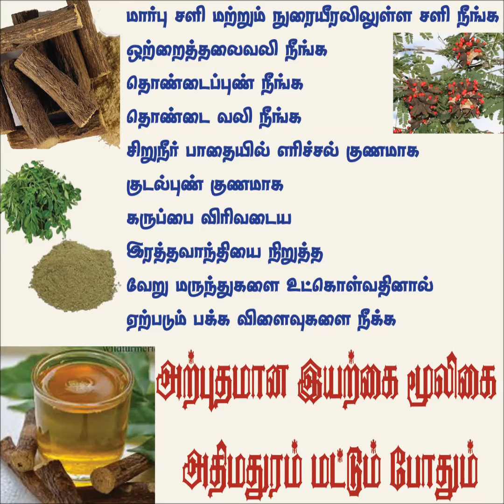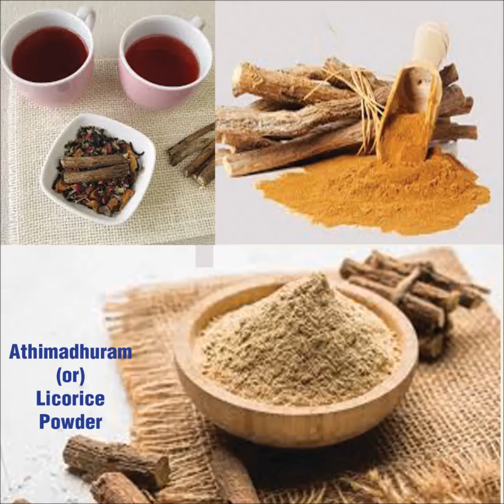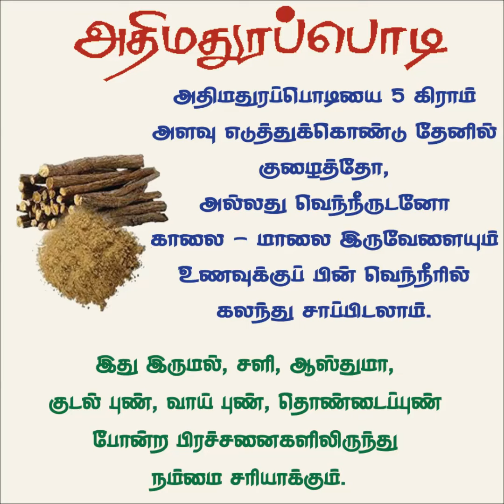ஆரோக்கியமாக வாழ அற்புத மூலிகை அதிமதுரம் மட்டும் போதும் | Adhimadhuram | Licorice and its benefits